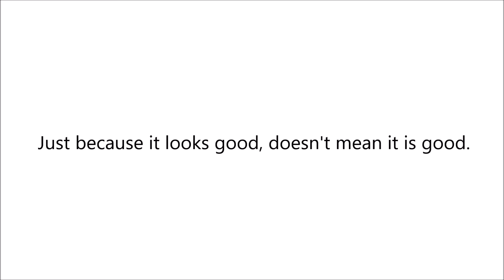MIG Welders Beware! - "Pretty" Does NOT Equal Strong. - Weld Analysis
Test your welds, kids... You may be surprised.
MIG Welding Flux Core Welding Innershield Inner Shield